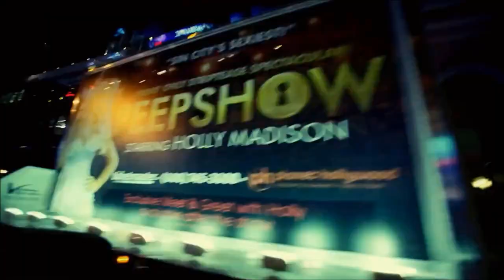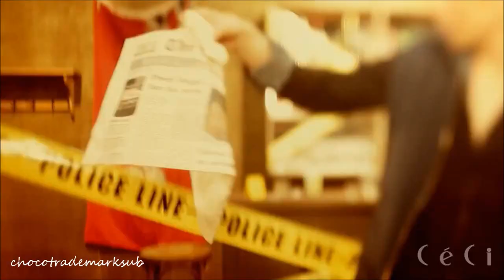Leeteuk The Crime Scene Investigator - Ceci Photoshoot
Leeteuk cuts ^^ Songs: Mr Simple + Sunflower